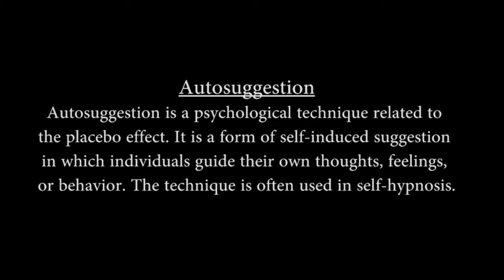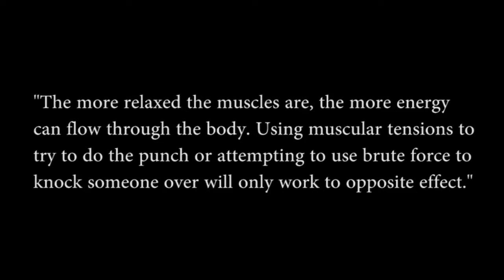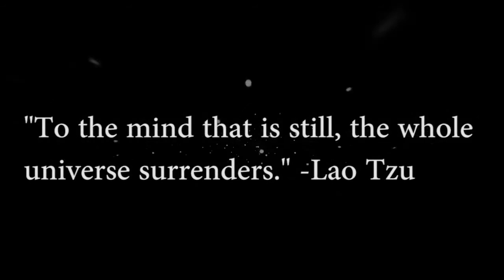Mental warefare Rose Namajunas Used To Crush Invincible World Champion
Joanna Jedrzejczyk undefeated champ. calling herself boogie woman ...evil spirits...ego...say nasty evil things to Rose. and we have Rose Namajunas .gods spirit and soul ,reciting lord's prayer during the ugly verbal attack ...KOs the champ at 3.03 of 1st round.her gym is called 303. peace and love is all she wants for the world...WOW WOW what a person what a champion...respect Rose..